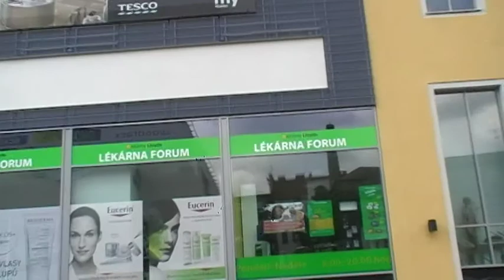LIBEREC - moje vysněné město 2.část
liberec